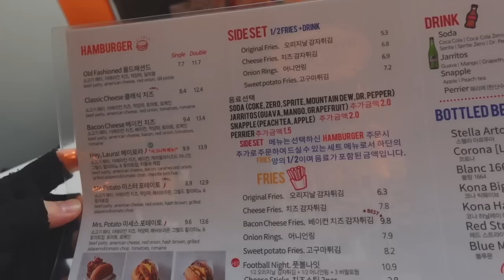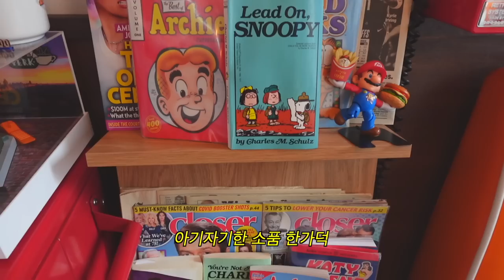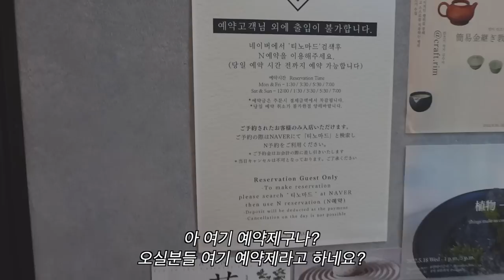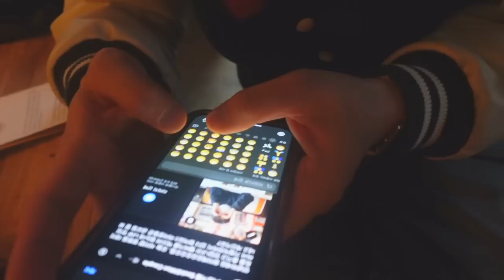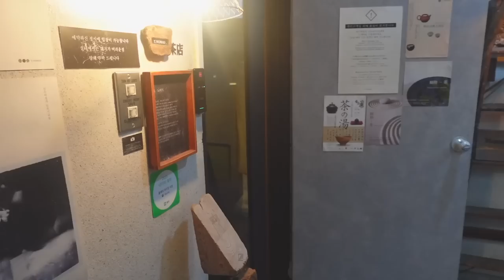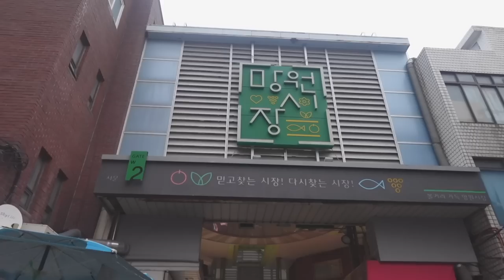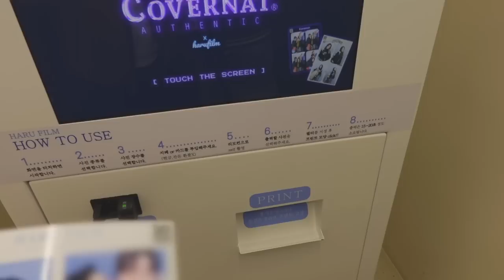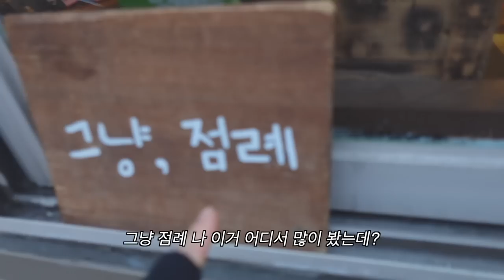길거리에서 남자친구한테 수시로 뽀뽀해달라고 했을때 반응!?😘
항상 목요일, 늦어도 금요일까진 영상을 올리는게 목표였는데
이번 영상은 좀 늦은감 있는 일요일에 업로드 하게 되었네요 😥

부지런히 공장을 열심히 돌려보도록 하겠습니다!

그리고 오늘 설날인데 모두 떡국 맛있게 드셨나요?
구독자 여러분 모두 설 연휴 잘 보내시고 새해복 많이 받으세요!😍

(ENG)
Hello, everyone!

My goal was to upload videos on Thursdays, no later than Friday.
I am sad because this video was uploaded on Sunday. 😥

It's Lunar New Year's Day today. Did you enjoy Tteokguk?
Subscribers, have a great Lunar New Year holiday and Happy New Year!😍